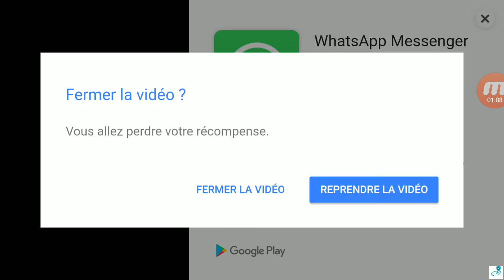Drive : Dry Crumbs (Fiat 126)